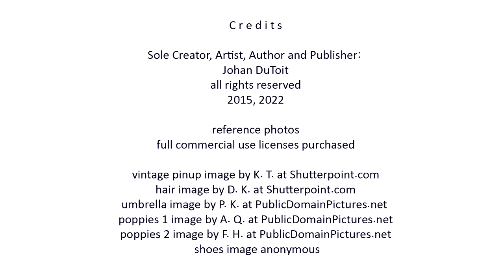#35 FOR KIDS Paint Poppy How to Paint Portraits from Photographs 4 Oils Colors Blue Red Yellow White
FOR KIDS. #35 of 63 approx. 10-minute video clips of my 6-disk set, companion to my  the book ISBN 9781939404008: "Paint Poppy. How to Paint Portraits from Photographs. Step-by-Step-Lessons in Oils. Mix Only Four Colors Blue Red Yellow and White. Paint a True Likeness in Living Color." Collect all 63 clips here on YouTube, free for personal use. See copyright statement at the end of each clip. Find my book by ISBN # anywhere books are sold. See the lead-in to each clip for an image of the book cover, front and back. Than you, and enjoy!